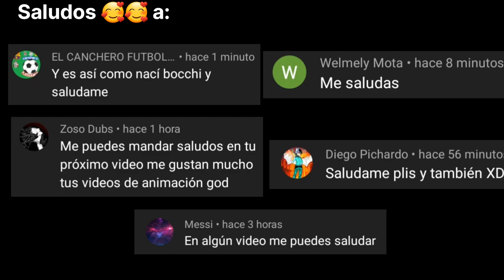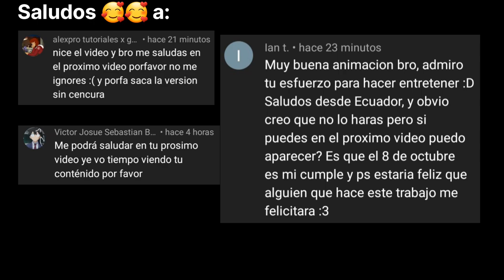Marin Kitagawa and Komisan oppai crossover#Short komitoxica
Marin Kitagawa and Komisan oppai crossover#Short